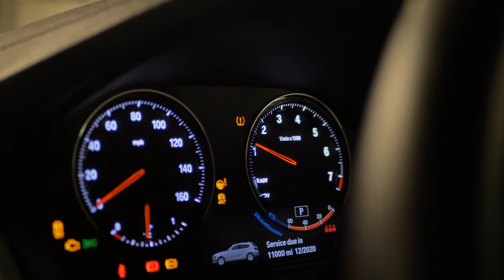BMW M140i & Mercedes C63 V8 AMG 4k cinematic short film - The2Carguys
Short dramatic cinematic film of The2carguys.